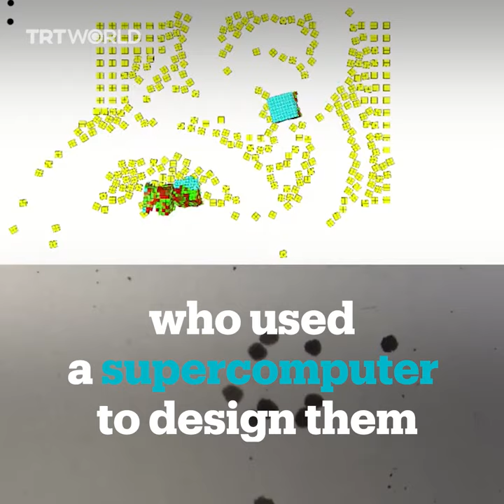World’s first living robots created from frog stem cells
Scientists at the University of Vermont and Tufts University have created the world’s first living, self-healing robots by using stem cells derived from frogs.